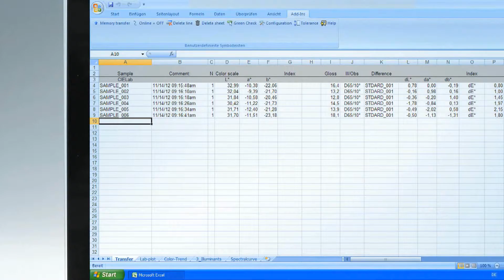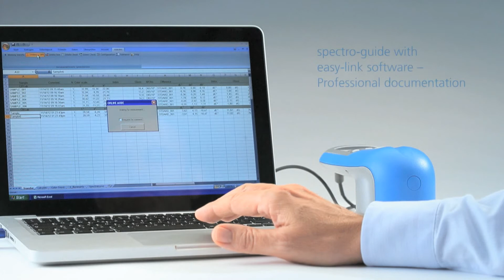Document color and gloss data of spectro-guide in Excel - BYK-Gardner GmbH - english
Overwhelmed by large amounts of data and their analysis?
Assure yourself how easy it is to document your measurement data with the spectro-guide in pre-defined Excel QC reports.